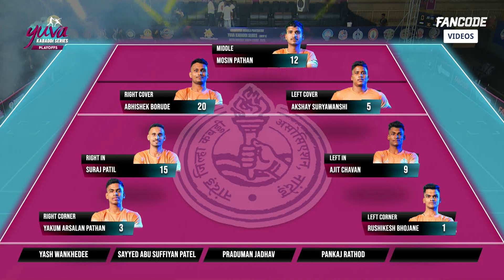3rd Place 💥 कोल्हापूर 🆚 नांदेड [ KDTT VS NDCC ] ⚡ YUVA KABADDI SERIES 2023 @yuvakabaddiseries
3rd Place 💥 कोल्हापूर 🆚 नांदेड [ KDTT VS NDCC ] ⚡ YUVA KABADDI SERIES 2023 @yuvakabaddiseries

watch live exclusively onFancode
 For Live Updates, Schedule, Statistics and Team Standing

🔴क्रांतीज्योत महिला प्रतिष्ठान युवा सिरीज कबड्डी स्पर्धा 2023 🔴
Krantijyot mahila pratishthan yuva kabaddi series turnament 2023

Teams:-
Pune District Palani Tuskers
Mumbai Upnagar Murthal Magnets
Kolhapur District Tadoba Tigers
Palghar District Kaziranga Rhinos
Raigad District Maratha Marvels
Sangli District Sindh Sonics
Ahmednagar District Periyar Panthers
Latur District Vijayanagara Veers
Parbhani District Panchala Pride
Nashik District Dwarka Defenders
Ratnagiri District Aravalli Arrows
Thane District Hampi Heroes
Mumbai Shahar Kabaddi Maurya Mavericks
Dhule District Chola Veerans
Nanded District Chambal Challengers
Nandurbar District Himalayan Tahrs

maharashtra kabaddi videos

youtube kabaddi video viral
youtube kabaddi shorts viral
raigad kabaddi yuva
yuva kabaddi league